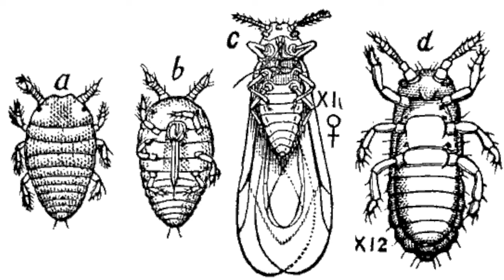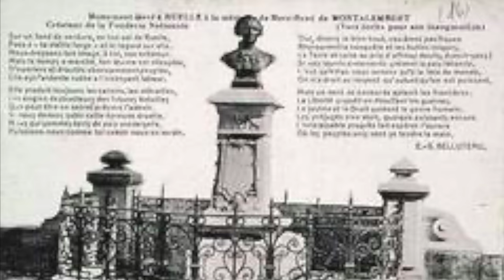Ep. 19 The History of our Abandoned French Chateau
Discover the long and fascinating history of the abandoned Chateau that lay derelict on our land for a generation, and how it's ruins were used to build a Neoclassical Regency style Mansion in 1851, that we are renovating today.

Designed to be a viticole, or Wine and Cognac producing estate, it's fortunes have been up and down, including surviving the infamous phylloxera epidemic of 1870, that destroyed almost all the vines in the region.

We also look at the life of one of the Chateau's most prominent previous owners, Marc René, the Marquis de Montalembert, Lord of Vaux, who founded a canon factory in Ruelle, which is still celebrated by the re-enactment of the 'route of the barrels and the cannons' as make their way to the Royal Arsenals at Rochefort and beyond.